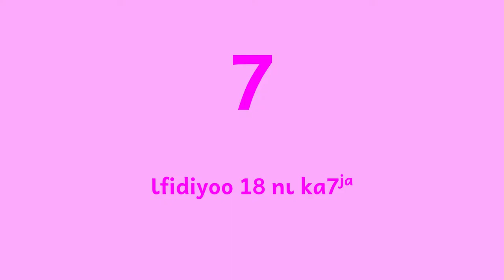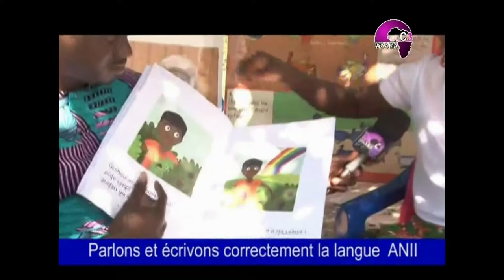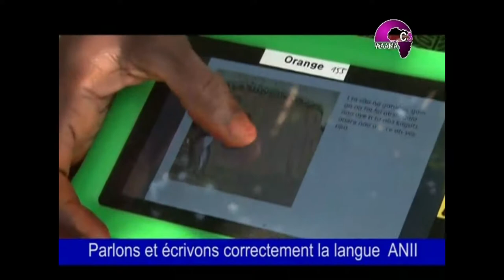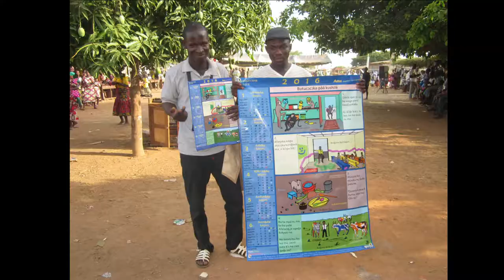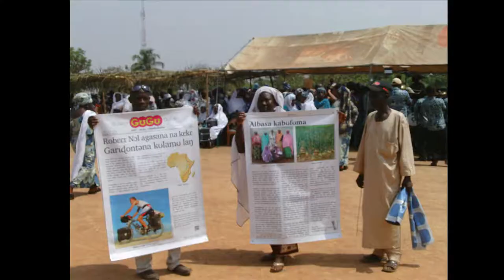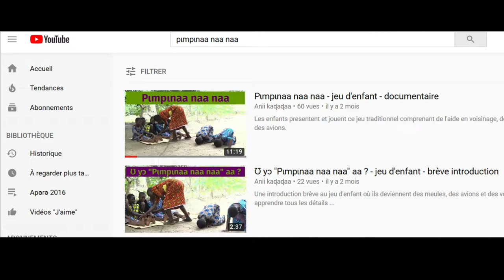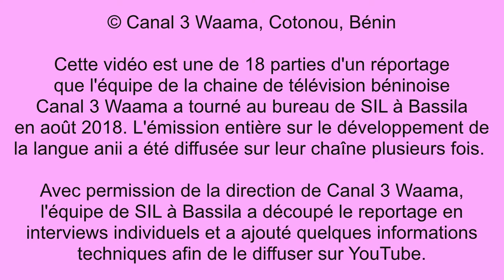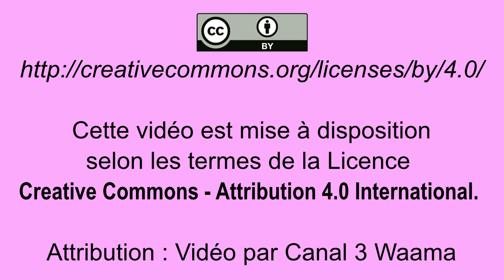07 African Story Books aussi en anii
IDRISSOU Mounifatou explique comment l'équipe traduit des jolis livres de contes du site web Africanstorybook en anii. Elle parle aussi comment se passent les sorties de l'équipe dans les villages anii chaque année. Ensuite elle nous parle des jeux d'enfants qui sont en train de se perdre, et comment nous voulons les sauvegarder sur YouTube. Cette vidéo est la septième de 18 parties d'un réportage que l'équipe de la chaine de télévision béninoise Canal 3 Waama a tourné au bureau de SIL à Bassila en août 2018.